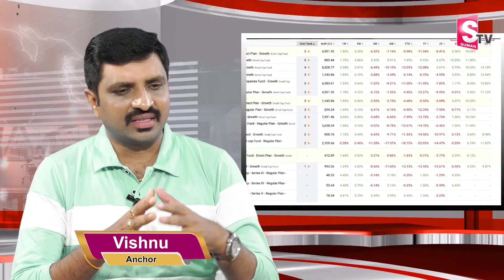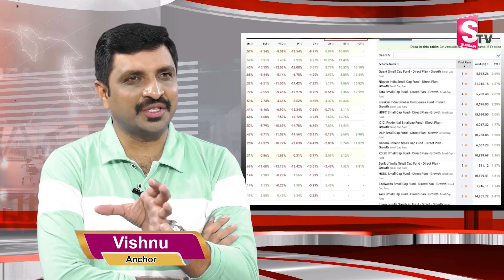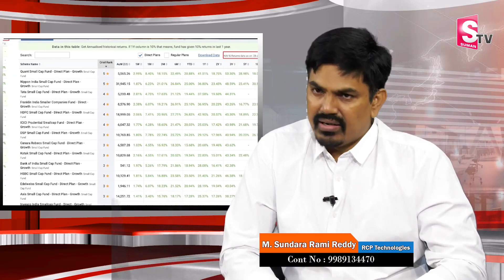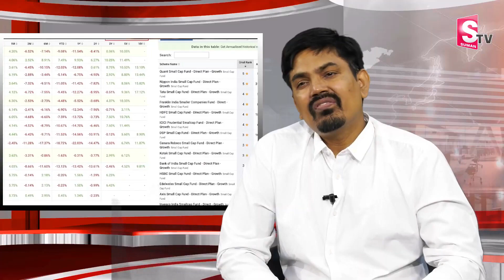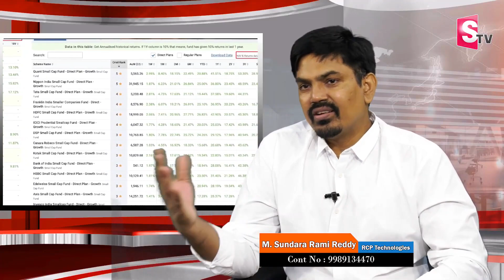Sundara Rami Reddy -How to invest in Mutual Funds |Best Small Cap mutual funds 2023 money | SumanTV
Watch ►Sundara Rami Reddy -How to invest in Mutual Funds |Best Small Cap mutual funds 2023 money | SumanTV